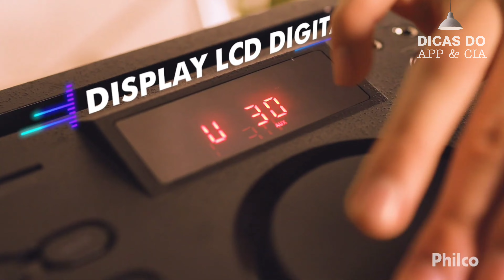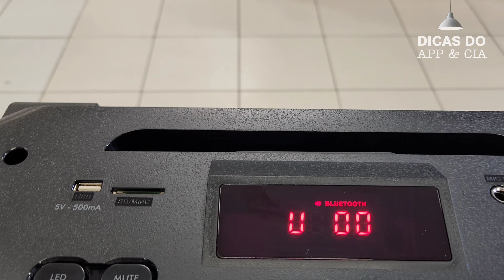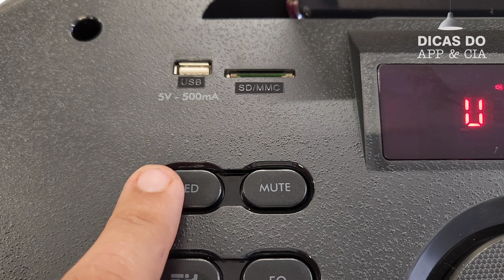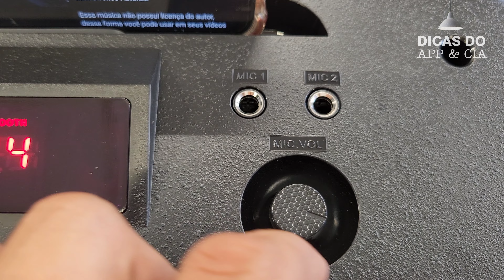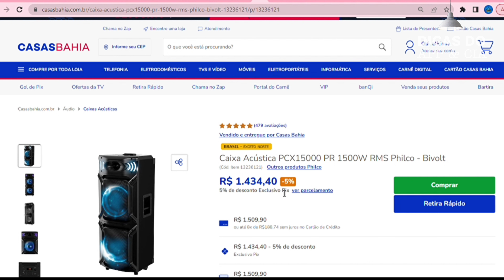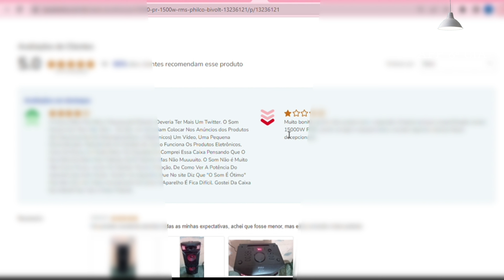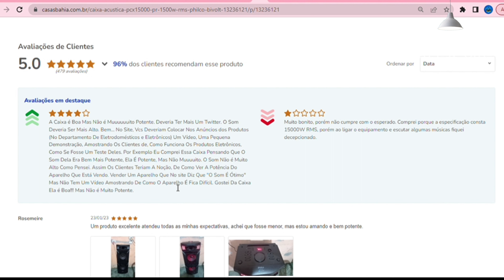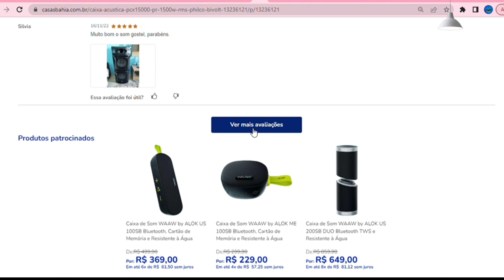CAIXA ACÚSTICA PHILCO PCX15000- AINDA VALE A PENA? TORRE DE SOM 1500W rms / REVIEW COMPLETO 2023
⏩ONDE COMPRAR⏪
Torre de Som Amplificada PCX15000 PR 1500W

Atenção! ⚠️ O preço 💸pode variar de acordo com a data📅 em que você estiver assistindo ao vídeo.

A Caixa Acústica Philco PCX15000 com Conexão Bluetooth possui função flash lights com diferentes modos de iluminação que deixam a festa ainda mais iluminada e divertida!
Além disso, enquanto a função EX BASS aumenta a qualidade dos graves com apenas um clique, o bluetooth V5.0 transmite os dados sem fio entre dispositivos de uma maneira mais rápida e eficiente.
Aproveite e use a mesa superior de ajustes para controlar sua música, alterar as configurações, adicionar efeitos e deixar a festa do seu jeito.
Tem entrada USB, para SD e cabo AUX, que permitem reproduzir músicas por meio de outro aparelho!
Sinta a batida com a Caixa Acústica Philco!

• Reproduz | MP3 | WMA;
• Bluetooth 4.2;
• Cartão SD;
Entrada USB
• Duas entradas para Microfones externos com controle de volume;
• Controle de eco de Microfones;
• Entrada AUX INPUT (RCA);
• Rádio FM com sintonia digital;
• Equalizações pré-definidas USER, NORMAL, JAZZ, CLASSIC, VOCAL, POP, ROCK;

Ignore as tags:

caixa acústica philco pcx15000
pcx 15000
philco pcx15000
pcx15000
caixa de som philco pcx15000
caixa philco pcx15000
pcx15000 philco
som philco pcx15000
pcx15000 pr 1500w rms philco
caixa amplificada philco pcx15000
philco pcx 15000
caixa de som pcx15000
philco pcx15000 especificações
caixa pcx15000
caixa acústica pcx15000
torre philco pcx15000
philco pcx15000 preço
caixa torre philco pcx15000
caixa acústica philco pcx15000 bluetooth bivolt
philco pcx15000 é boa
caixa acústica pcx15000 pr 1500w rms philco
caixa philco pcx 15000
pcx 15000 philco
caixa amplificada philco 1500w pcx15000
caixa acústica philco pcx15000 com conexão bluetooth
som philco pcx 15000